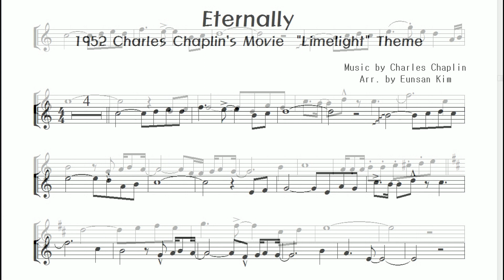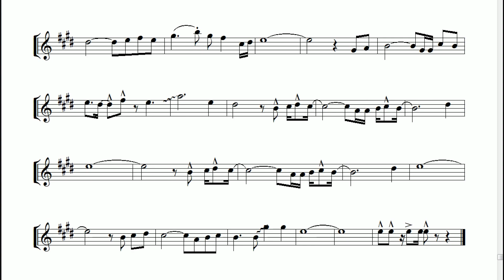영화 'Limelight' 주제곡 "Eternally" 라틴 리듬편곡 Alto saxophone cover in 'Latin style'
1952년 찰리 채플린 (Charles Chaplin)이 감독 주연을 하였던 영화 "Limelight" 의 주제곡 "Eternally" 를 라틴 리듬으로 편곡 연주하였습니다.

이 영화는 제작 직후 (1952년) 찰리채플린이 미국에서 강제추방되며 1972년까지 미국에서 상영하지 못하였으나  1972년 이 영화가 미국에서 상영되며 1973년 아카데미 음악상을 받은 작품입니다.

놀라운 사실은 이 곡의 작곡자가 찰리채플린 자신이었으며 1954년추방이후 스위스에서 살던 83세의 찰리채플린이 단 한번 미국땅을 다시 밟은것이 1973년 아카데미 음악상을 받는 자리였다고 합니다.

원곡은 부드러운 왈츠풍의 곡이지만 이 곡을 현대풍의 라틴 리듬으로 재 편곡해보았습니다.